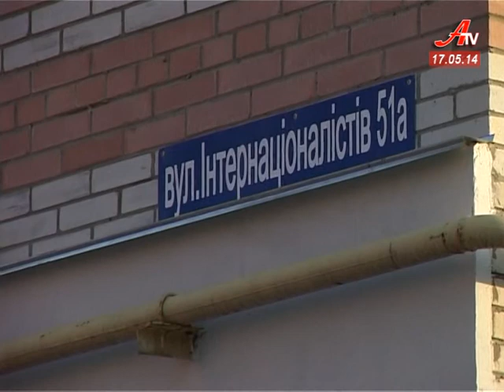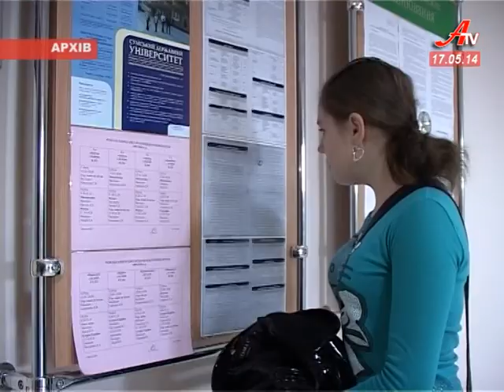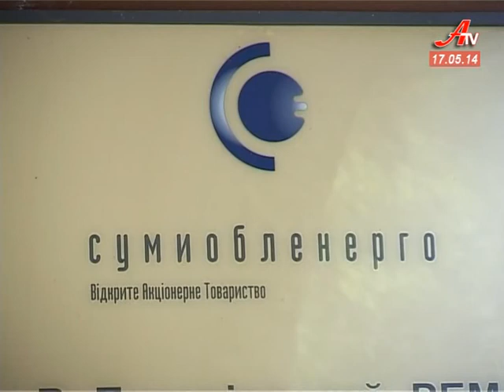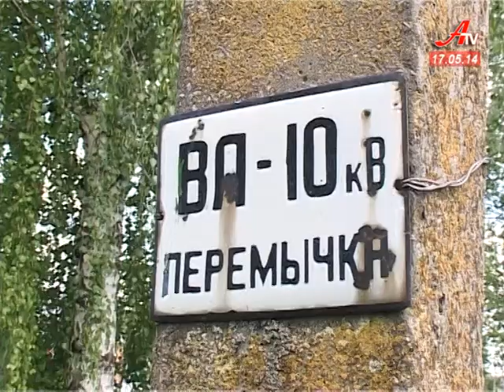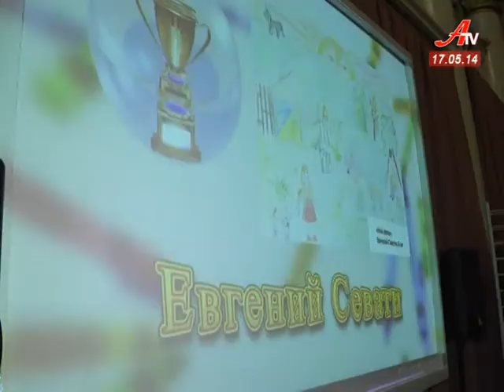''Об'єктив''. Випуск новин за 17 05 2014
- Із прапором та гімном Євросоюзу. Сесія міськради із новими атрибутами.
 - Медики Сумщини отримали нові карети швидкої допомоги.
 - Сумщина готується до ЗНО. Освітяни не вносять новацій у правила тестування.
 - Флешмоб гопників. Сумчани посміялися над безкультур'ям напередодні Дня Європи.
 - Рідний край яким його бачить малеча. Фрунзенці підбили підсумки конкурсу дитячого малюнку.